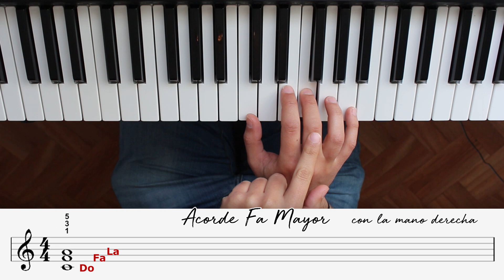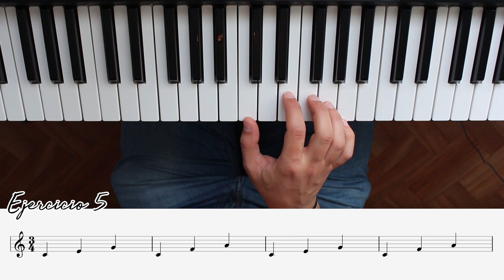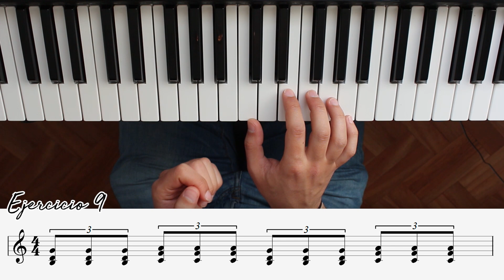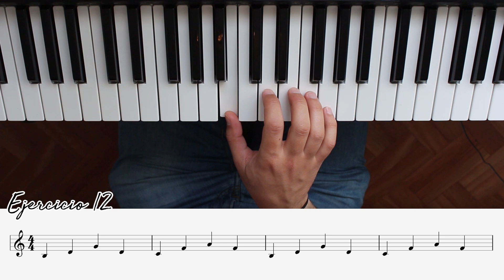Como tocar el Acorde de Fa Mayor con la Mano Derecha. Combinar con otros acordes.Curso de Piano 21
➤ Mi libro de Armonía Desde Cero ➤

Este vídeo es una continuación del tutorial anterior, donde aprendimos a como tocar el Acorde de Fa Mayor en el piano, aprendimos con que otros acordes podíamos combinarlo, e hicimos algunos ejercicios para cambiar de acordes y para practicar también los arpegios. La diferencia es que en el vídeo anterior aprendimos a hacerlo con la mano izquierda, y en este nuevo vídeo vamos a hacer los mismos ejercicios pero con la mano derecha.

Espero que os sirvan estos ejercicios para cambiar de acordes, y si tenéis alguna duda podéis dejarla en los comentarios.

Un saludo!